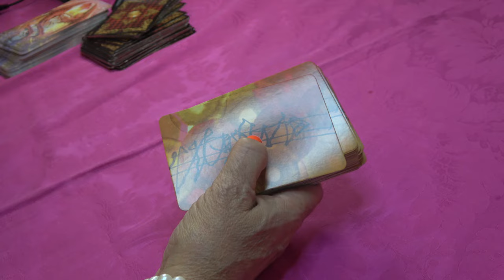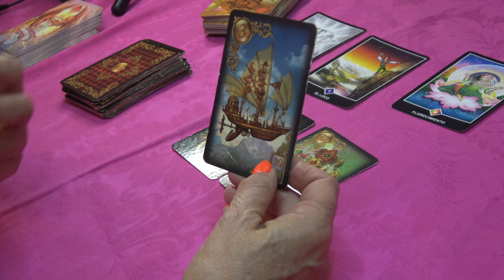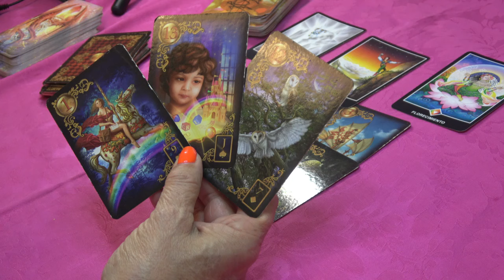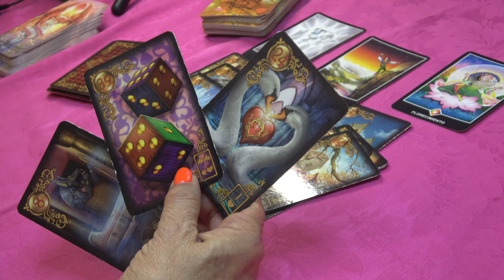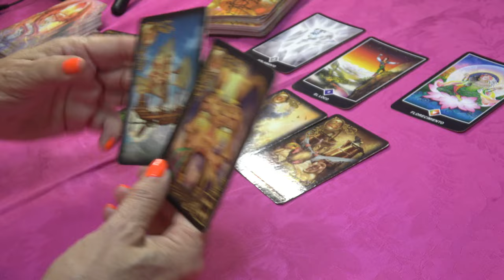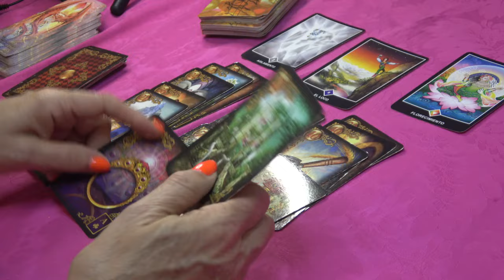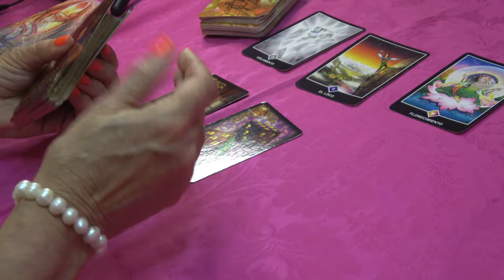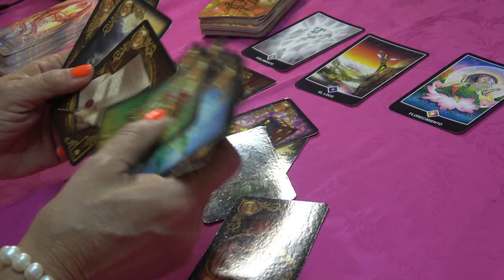𝐓𝐀𝐔𝐑𝐎🆘YA NO ESPERABAS QUE ESTO LLEGUE💕 PERO VIENE A SORPRENDERTE!💕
Bienvenidos a la familia Tarot Alma❤️